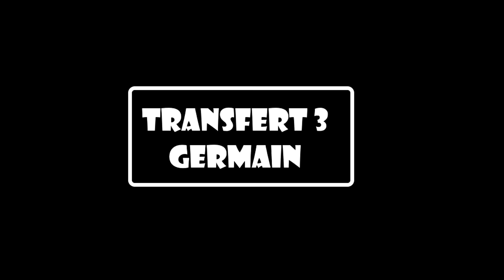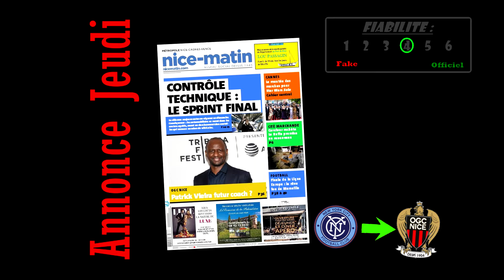Nissa Mercato #1 : Favre , Germain , Danilo Barbosa ...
Salut tous les nissarts pour ce premier épisode voila les news :
-Favre est parti a Dortmund
-Viera devrait le remplacer (New York Football)
-Danilo devrait s'engager avec le gym (SC Braga)
-Germain  pourrait faire son retour ?

Dites moi des conseils ou des infos sur le mercato